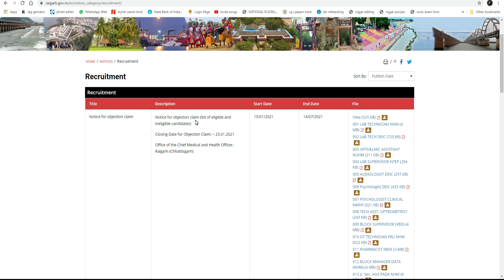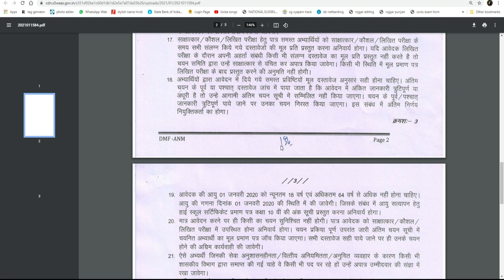Chief Medical and Health Officer Raigarh | Raigarh NHM Vacancy CMHO Raigarh MPW ANM Recruitment 2021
मुख्य चिकित्सा एवं स्वास्थ्य अधिकारी कार्यालय रायगढ़ छत्तीसगढ़ (Chief Medical and Health Office Raigarh Chhattisgarh) द्वारा MPW ANM Vacancy पदों की भर्ती के लिए Chhattisgarh Jobs जारी किया गया है।  CMHO Raigarh Recruitment 2020-21 अधिसूचना पर आवेदन करने से पहले सभी महत्‍वपूर्ण जानकारियों का मिलान कर लें, उसके बाद ही आवेदन करें।

CMHO Raigarh MPW ANM Recruitment 2021 Chhattisgarh Govt Job Kind Advertisement Chief Medical and Health Office Raigarh Chhattisgarh Vacancy suchanapatal.blogspot.com All Sarkari Naukri Bharti Information Hindi.

सरकारी नौकरी पाने के लिए मेहनत कर रहे युवाओं के लिए देशभर में निकली  सरकारी नौकरी की जानकारी आप तक पहुंचाना हमारा verma online का सफल प्रयास रहेगा। नौकरियों के अपडेट के साथ साथ प्रतियोगी परीक्षाओं के नोटिफिकेशन की पीडीएफ फाइल टेलीग्राम चैनल verma online मैं मिल जाएगी इसके साथ साथ रिजल्‍ट, एडमिट कार्ड और आंसर की आदि जारी होने की सूचना भी आपको मिलती रहेगी. प्रतियोगी छात्रों को हर आधिकारिक जानकारी का डायरेक्‍ट लिंक भी साथ ही दिया जाता है ताकि वे किसी भी अनाधिकृत जानकारी पर भरोसा करने के बजाय केवल सही जानकारी के आधार पर ही अपनी तैयारी करें. आज के अपडेट्स के लिए इस पेज पर बने रहें।

आप हमें फॉलो करके विज्ञापनों से सम्बंधित सभी जानकारीयों का लाभ सबसे पहले उठा सकते हैं ।

Office, Chief Medical and Health Officer, Raigarh (CG)
रायगढ़ जिले के स्वास्थ्य विभाग में निकली बंपर भर्ती

आप सभी से निवेदन है कि इस जॉब लिंक को अपने दोस्तों एवं वॉट्सएप ग्रुप, टेलीग्राम, फेसबुक तथा अन्य सोशल नेटवर्क, जो भी आप प्रयोग करते हों, उनमें शेयर करें, और एक अच्छा रोजगार पाने में उनकी मदद करें।

Your friend
Harsh Verma

🙏🙏जय जोहर🙏🙏
          🙏जय छत्तीसगढ़🙏